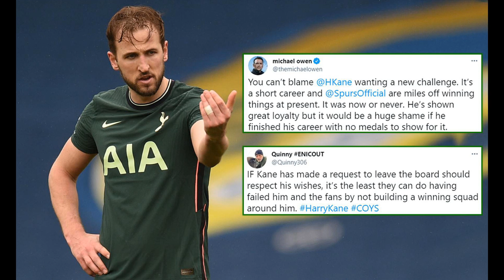Antonio Conte cannot imagine selecting Spurs team without Harry Kane